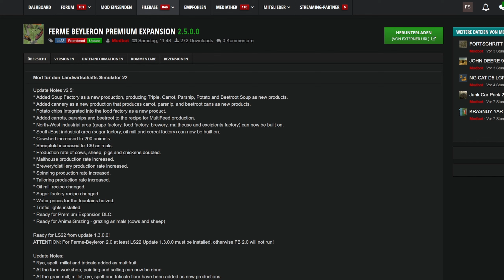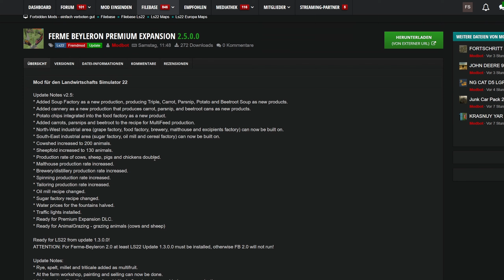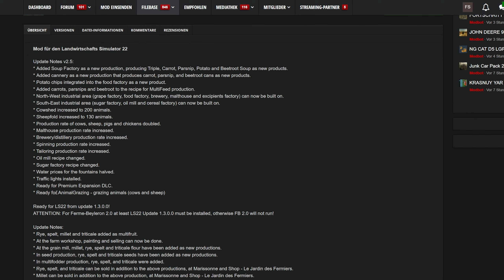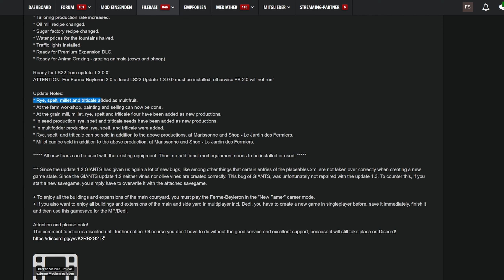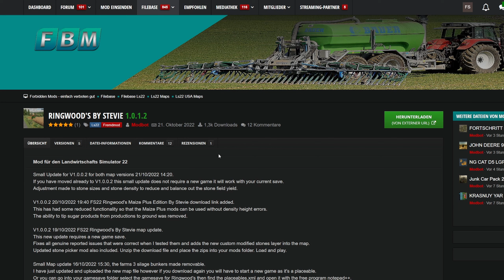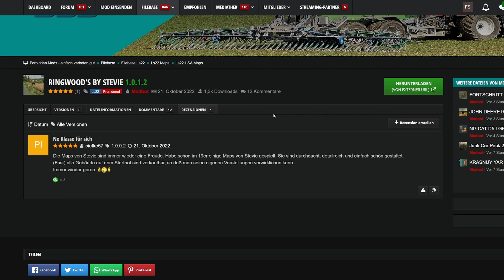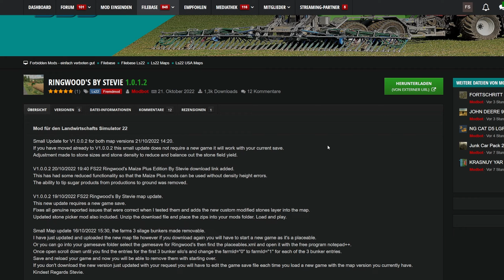LS22 MAP NEWS Krasnuy Yar und Coin de France Angeschaut 17.-19.2.24 LS22 Mapvorstellung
LS22 MAP NEWS Krasnuy Yar und Coin de France Angeschaut (2 neue Karten +2 Updates) 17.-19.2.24 LS22 Mapvorstellung

00:00 Einleitung
00:07 Krasnuy Yar
04:37 Coin de France
09:14 Updates

★DL-Seiten★